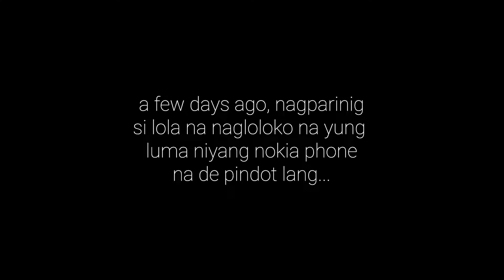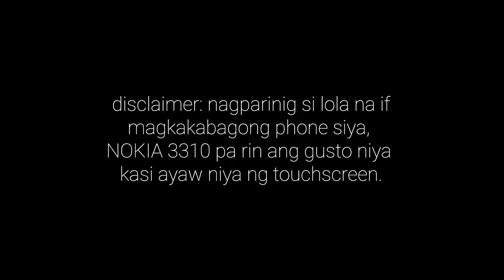SURPRISING MY GRANDMA WITH A NEW PHONE (THIS MADE HER SO HAPPY)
What’s up? I am Nico.

So we surprised our grandmother with a new phone — but did she get what she’s wishing for? 🤔